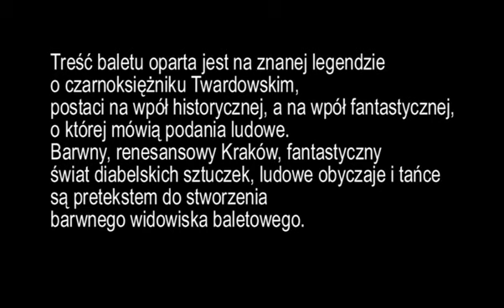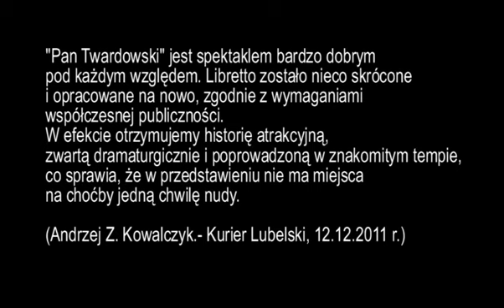Pan Twardowski - Teatr Muzyczny w Lublinie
Treść baletu oparta jest na znanej legendzie o czarnoksiężniku Twardowskim, postaci na wpół historycznej, a na wpół fantastycznej, o której mówią podania ludowe. Barwny, renesansowy Kraków, fantastyczny świat diabelskich sztuczek, ludowe obyczaje i tańce są pretekstem do stworzenia barwnego widowiska baletowego.

"Pan Twardowski" choć tematyką sięga do czasów bardzo nam odległych bazując na starej polskiej legendzie, to w w formie swej jest spektaklem bardzo nowoczesnym. Zachwyci młodych widzów na wskroś nowoczesną, multimedialną scenografią, na tle której dynamiczna choreografia językiem współczesnym przedstawi dzieje mistrza Twardowskiego. W założeniu twórców widowisko to będzie spektaklem familijnym.

Dla dorosłych silnie zarysowany został wątek Faustowski, a dzieci ujrzą w spektaklu barwne widowisko z pięknymi kostiumami. Spektakl ten dla zespołu baletowego Teatru Muzycznego w Lublinie jest dużym wyzwaniem i kolejnym etapem w jego rozwoju.

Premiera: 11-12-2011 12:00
Reżyseria: Violetta Suska
Choreografia i inscenizacja: Violetta Suska
Scenografia: Mariusz Napierała
Kostiumy: Anna Bobrowska - Ekiert
Muzyka: Ludomir Różycki